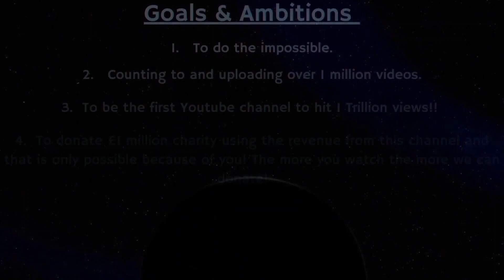Counting to ONE MILLION!!, This is Number 97,408